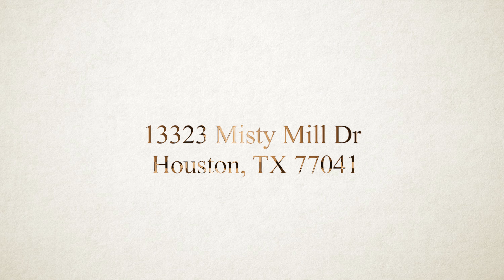13323 Misty Mill Dr Houston, TX 77041